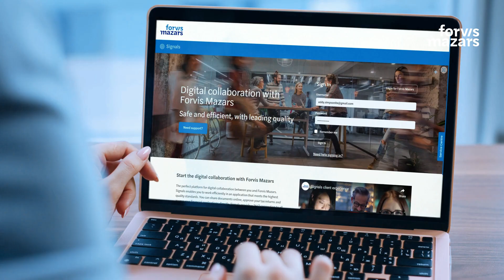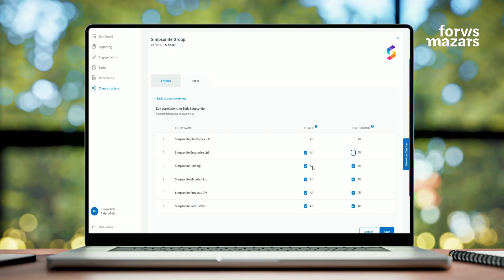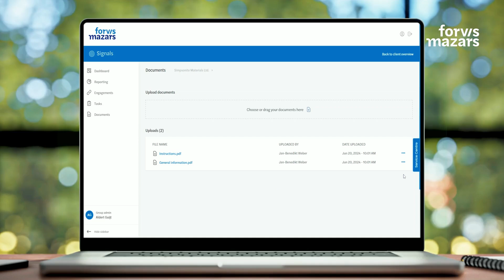Signals: Your intuitive, effective and secure digital collaboration solution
Explore how Signals enables effective and secure collaboration between your organisation, Forvis Mazars and external third parties. Discover the functions that will revolutionise your daily processes.